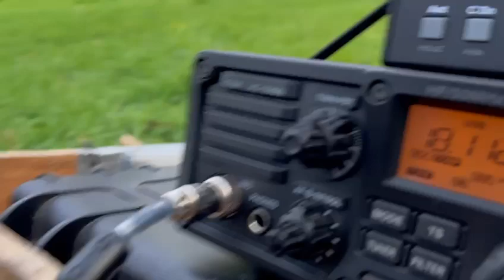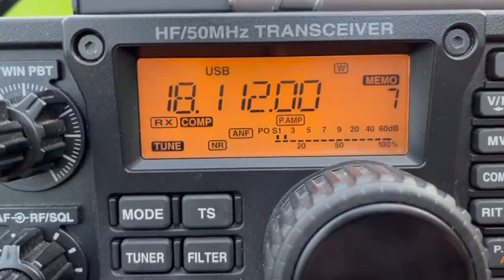DK5ONV spotted VE6IVN Western Canada